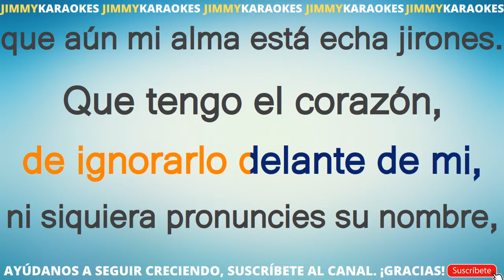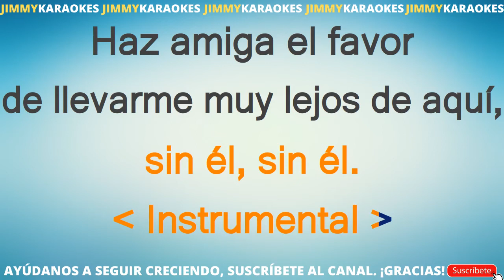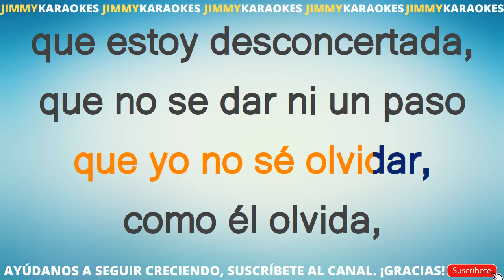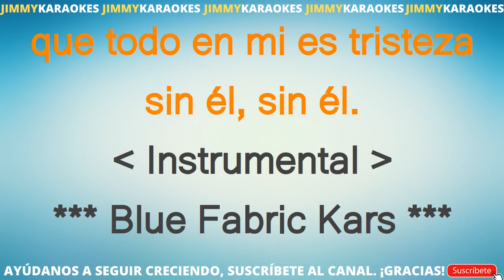Pandora En Carne Viva karaoke